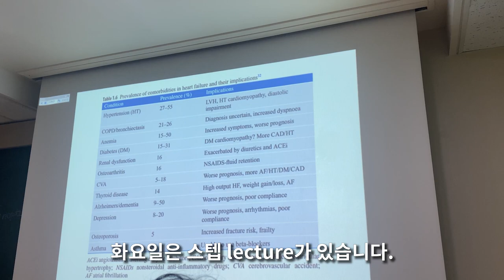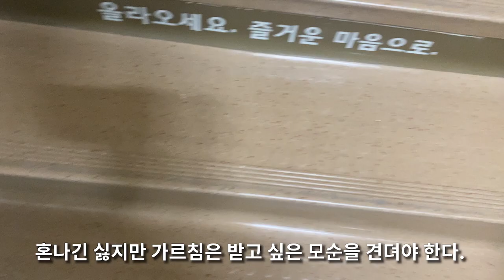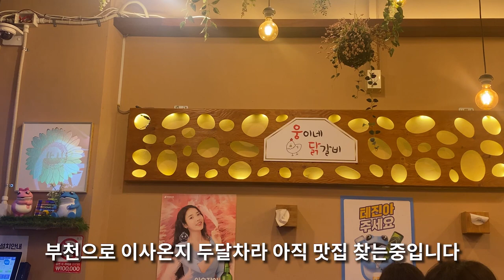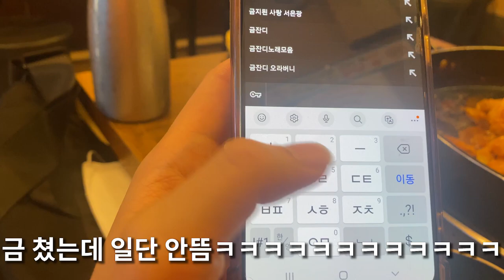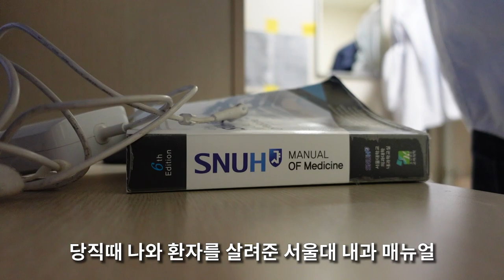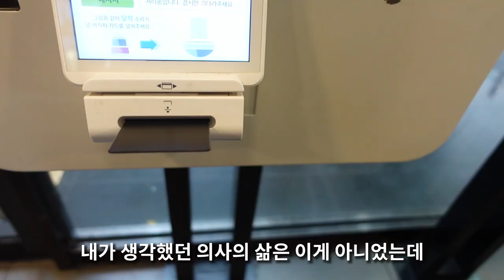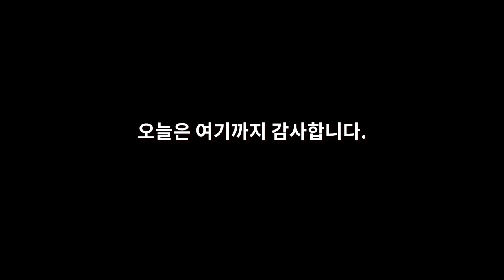[Dr. VLOG] 당신의 의사 성장기 EP.4 당직 (feat. 24시간 근무, 맥모닝, 성공한 의사, 36시간 연속 근무)